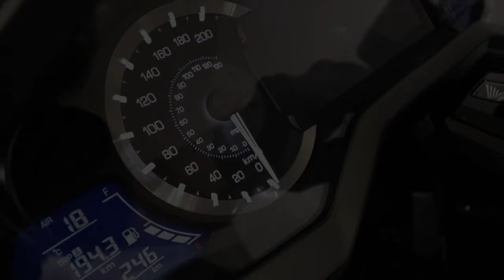Riding around Toronto | 2020 Honda GoldWing Tour DCT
Let's explore Toronto, Canada and talk about the beautiful places to explore and see while in Toronto. I might have missed many places but the few I remembered while riding I mentioned them. Probably my last ride for the 2020 season but I absolutely enjoyed it.